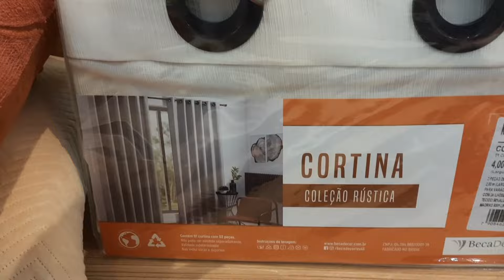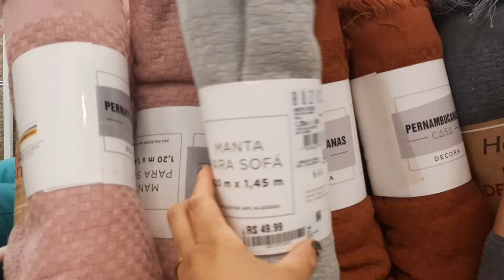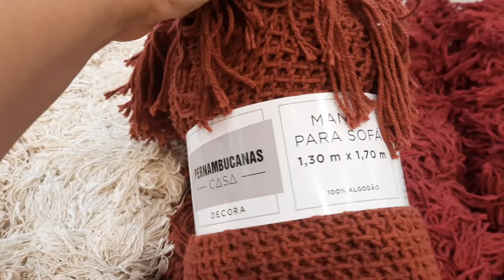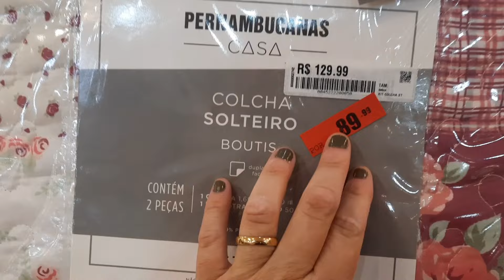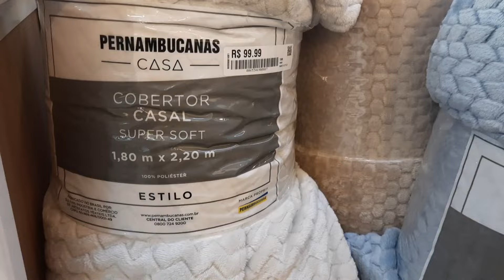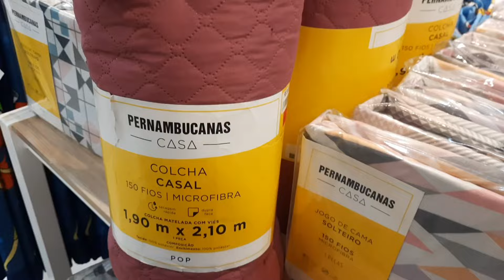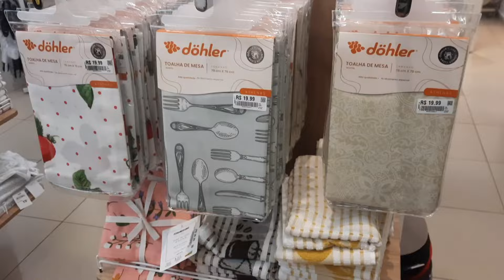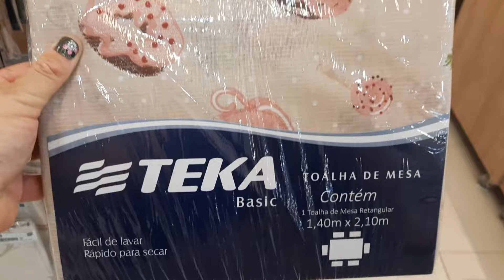TOUR NA LOJAS PERNANBUCANAS/Achadinhos Para o Lar na Promoção